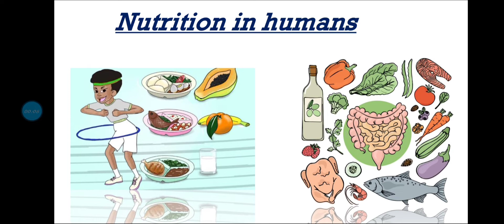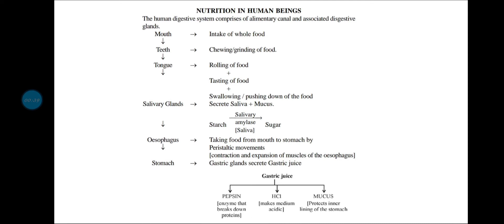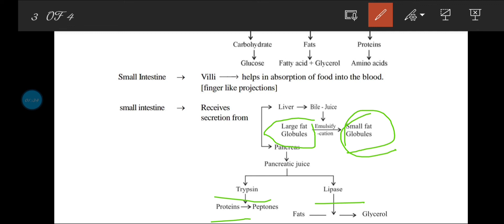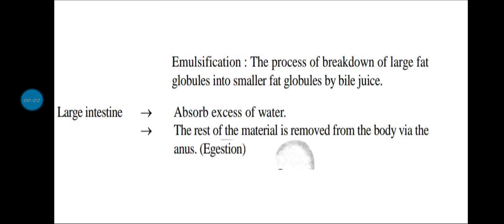Life processes ।।Nutrition in human ।।Class 10।।Chapter 6।।Lec-03।।NCERT ।।Biology Byte By Kriti ।।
Hello baccho ❤️ Myself Kriti Verma ✨
In this lecture we discussed about nutrition in human beings

Life processes
class 10
chapter 6
CBSE
NCERT
Lecture no. 03
Biology Byte By Kriti ✨
Always stay motivated baccho 💯🙌👍✌️
Stay focused on ur study ✌️
Video ko apne dosto ke saath share karo 🌼

Show me ur love 💕